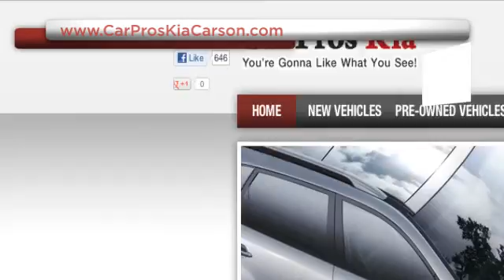Car Pros Kia Dealership Experiences - Long Beach, CA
We have all of the Kia vehicles you are looking for plus much more. When you come to Car Pros Kia, you know that our trustworthy staff will do whatever they can to make your visit pleasurable. Car Pros Kia is located at 21243 S. Avalon Blvd. Carson, CA 90745, serving both Downey, CA and Long Beach, CA communities.